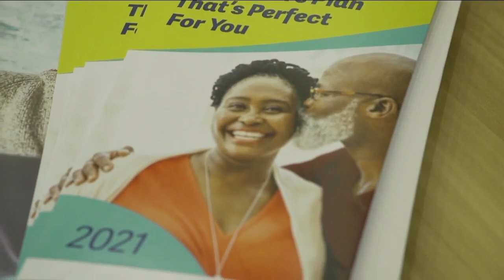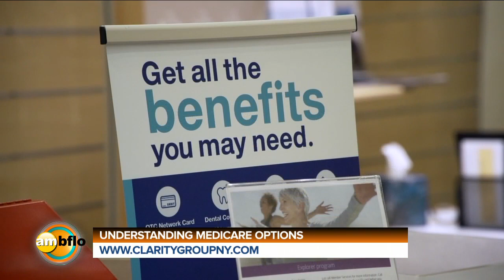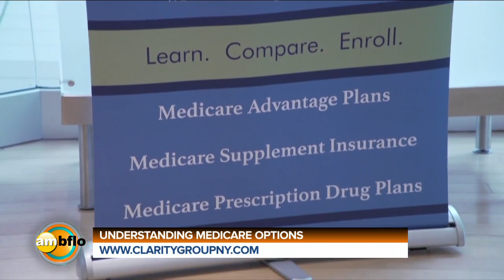CLARITY GROUP - UNDERSTANDING YOUR MEDICARE OPTIONS